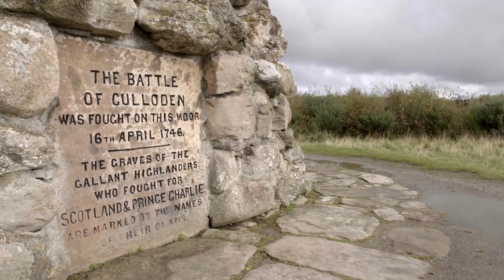Scotland Tartan Day YOUTUBE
It’s NATIONAL TARTAN DAY!  Whether you have Scottish blood in your veins or just love shortbread, today's the day to plan a visit to Scotland. Groups, families or couples; ultra-luxury or on a budget; on your own or part of a tour... There's no wrong way to explore this beautiful and we can arrange it all for you.